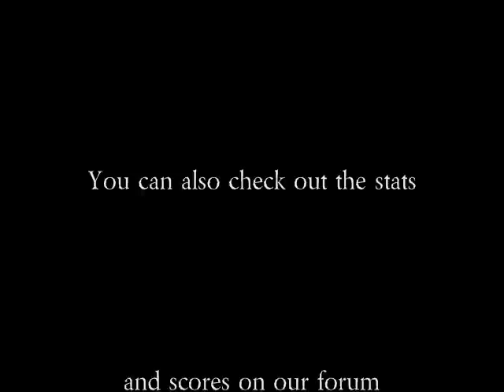Blood Bowl: Humans Vs. Undead part II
The quest for the Sylvan Bowl championship continues.
Part II: the conclusion
So with lunchtime coming to end we had to finish the game after work...